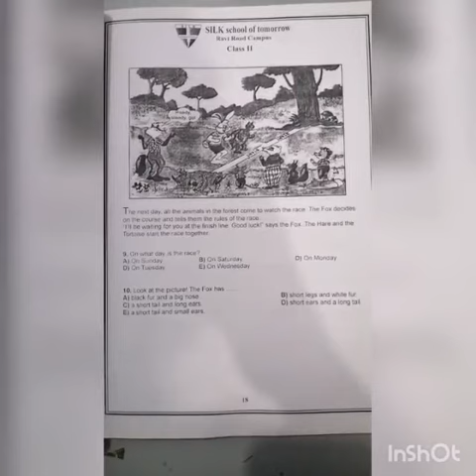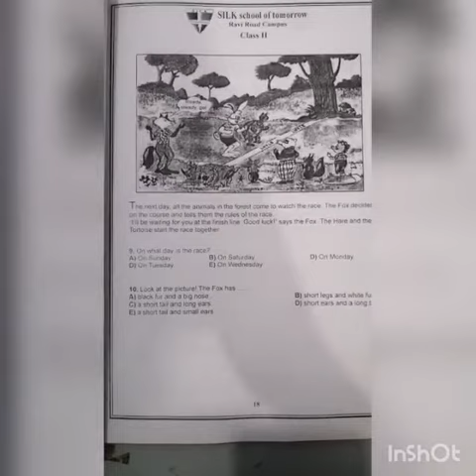Summer Pack-Pg#18,19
Subject: English
Topic: Summer Pack-Pg#18,19
Level: Class-II
Lecture By: Ms Hafsa Babar